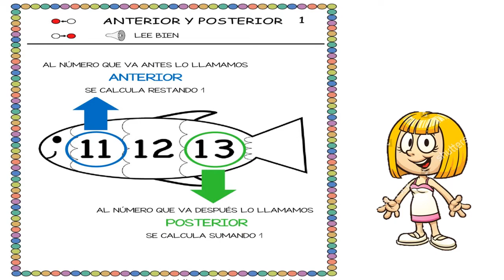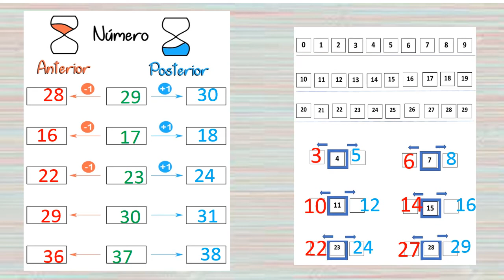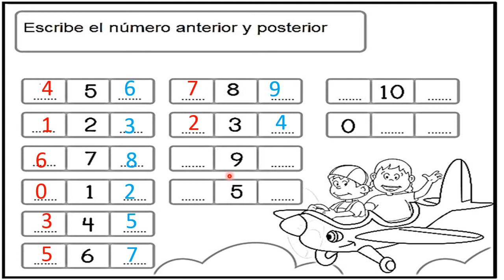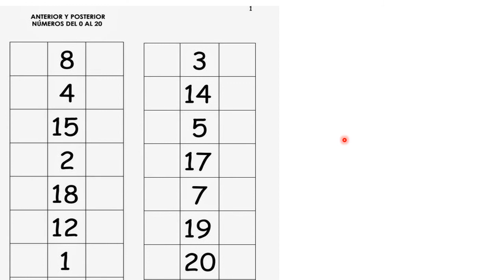CLASE 17 MATEMATICAS ANTERIOR Y POSTERIOR